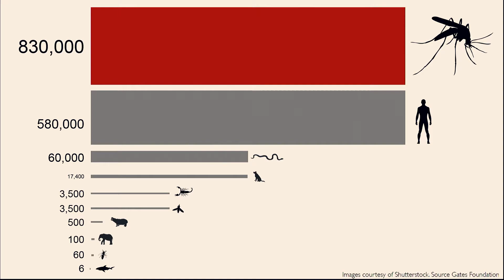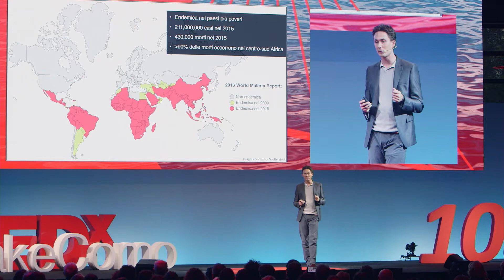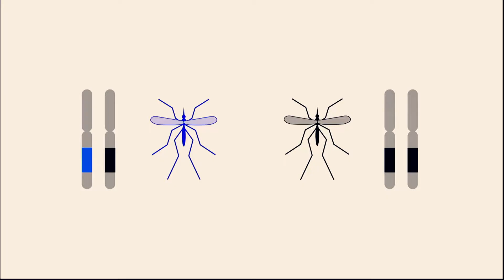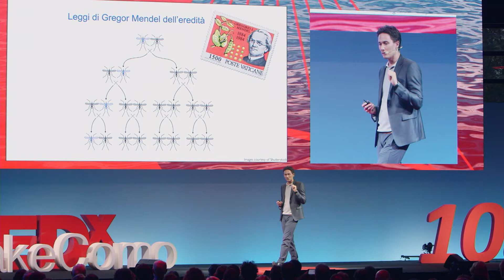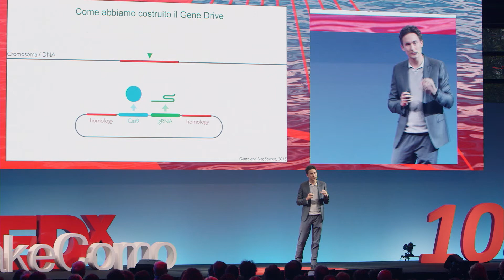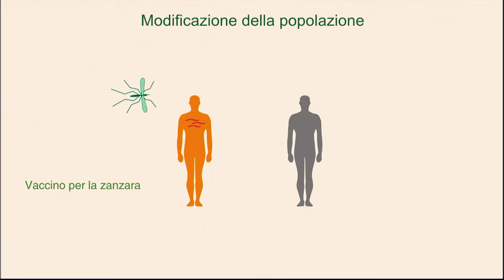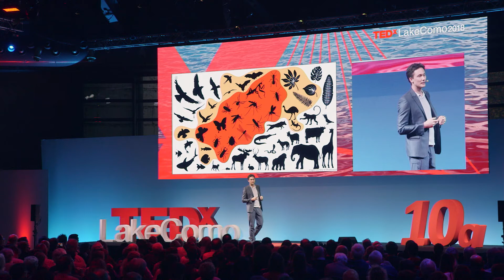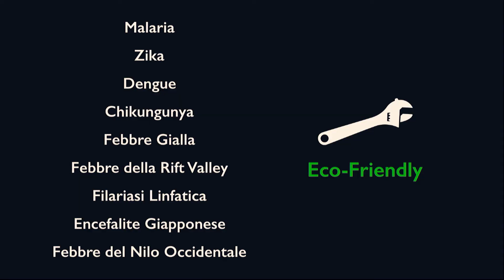Fighting malaria with genetic engineering | Valentino Gantz | TEDxLakeComo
Can endemic diseases like malaria be permanently eradicated? In the last decades, we used pesticides and pharmacological methods without effectively solving the problem. In addition, these methods have side effects on both the human body and the environment. Thanks to the application of the 'Gene Drive' technology, Valentino Gantz claims that the solution is very close. By modifying the DNA of the mosquito, we could make it inhospitable to the parasite carrying the plasmodium. This will significantly reduce mortality and increase our chances to defeat malaria once and for all.

Valentino Gantz holds a Ph.D. from the University of California San Diego, where he is currently Assistant Research Scientist. He developed a genetic engineering approach to reduce the propagation of endemic diseases like malaria. Here Valentino developed the first application of Gene Drive technology in the fruit fly, then applied to mosquitoes with the aim of immunizing entire populations against the parasite that causes malaria.  He is also co-founder of the companies Synbal Inc. and Agragene Inc. whose aim is to commercialize his technology for applications in the fields of research of new drugs, agriculture, and human therapy. This talk was given at a TEDx event using the TED conference format but independently organized by a local community.